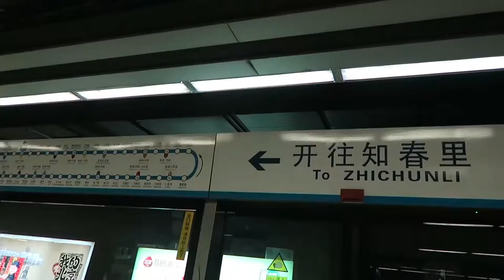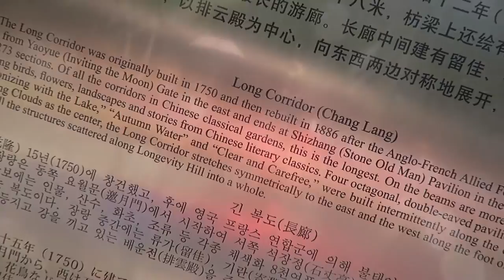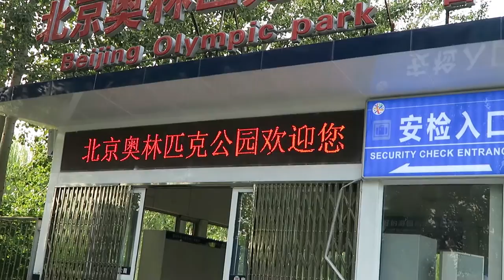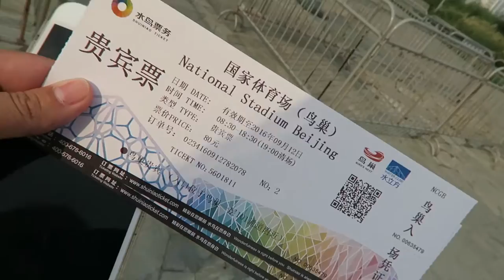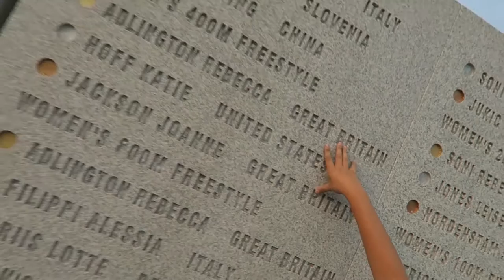BEIJING - SUMMER PALACE & OLYMPIC PARK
Editing | iMovie

Music Credits